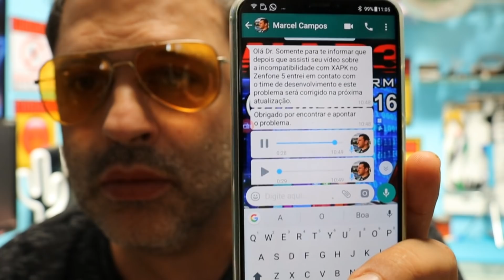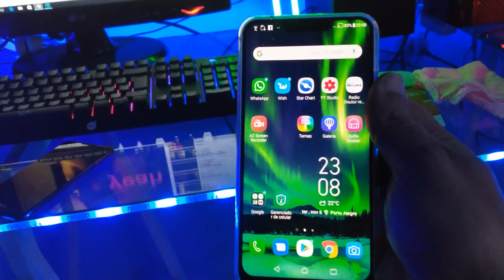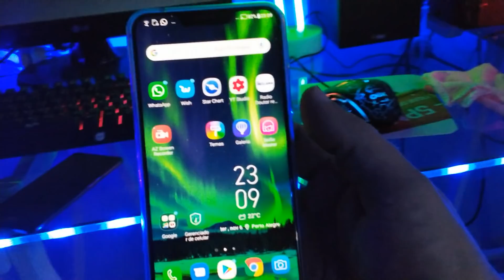Zenfone 5 tinha ou não tinha bugs de câmera